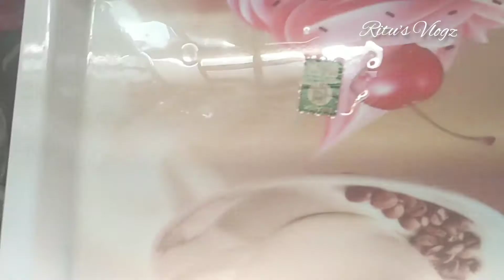নিরামিষ রান্না।। How to Cook Vegetables in bengali style#vlog57